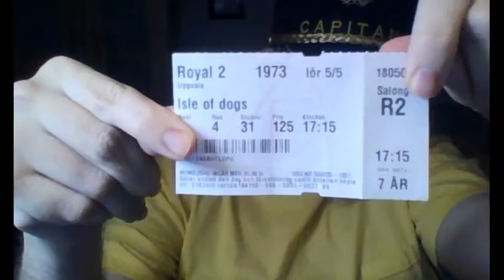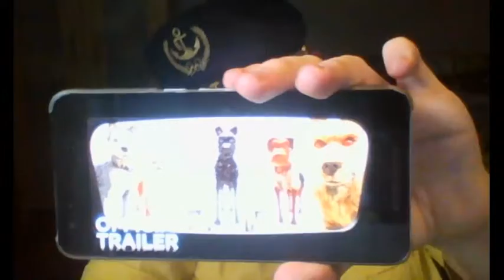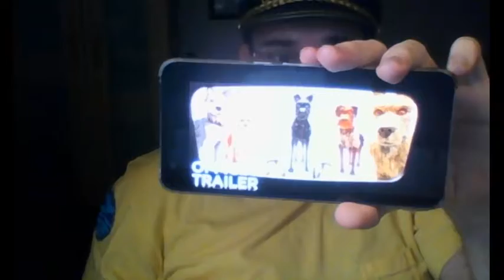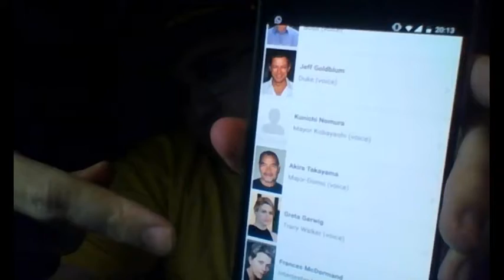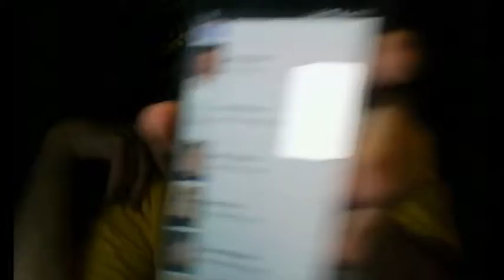Isle of dogs review with spoilers part 1 CM